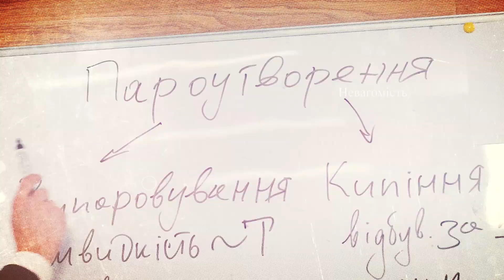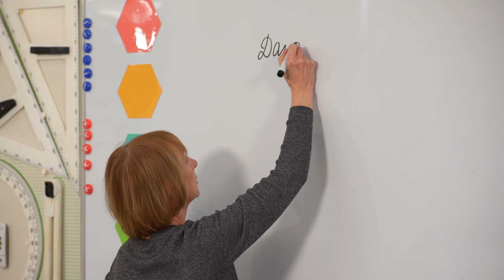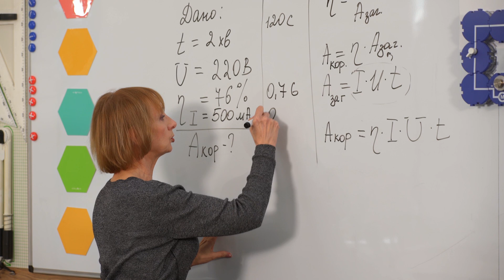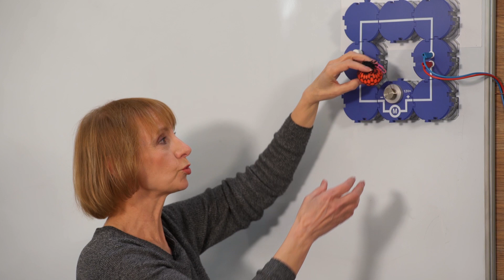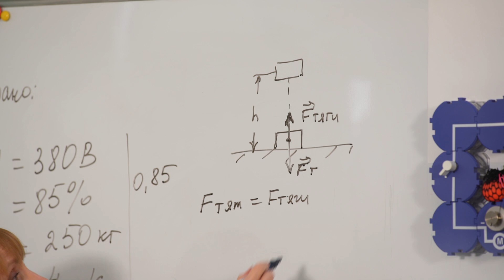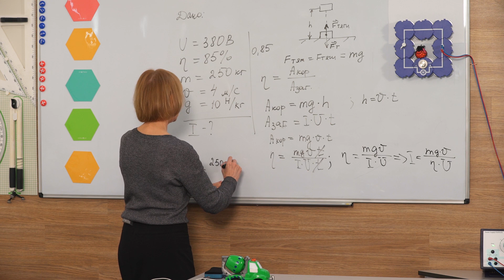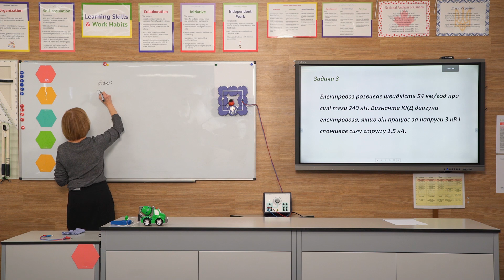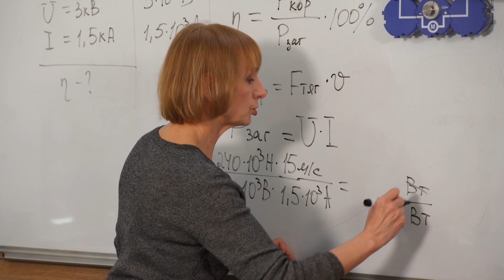8 класс, 21 мая - Урок онлайн Физика: Решение задач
8 класс, 21 мая - Урок онлайн Физика: Решение задач.

ДЗ: Решить задачи 3, 4 с упражнения 35.